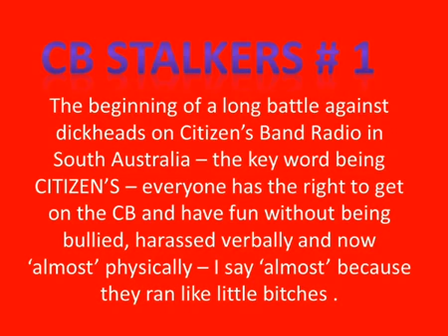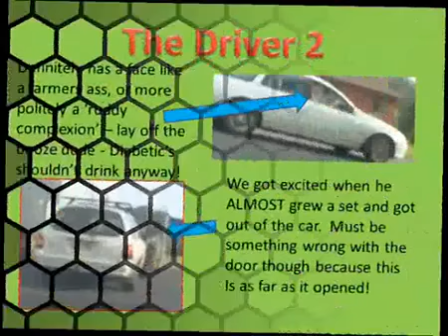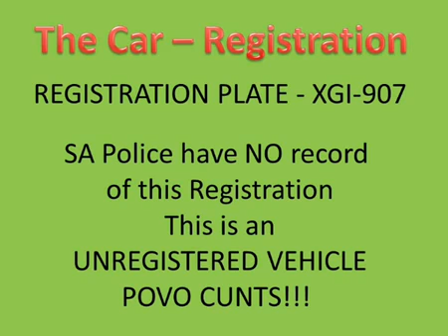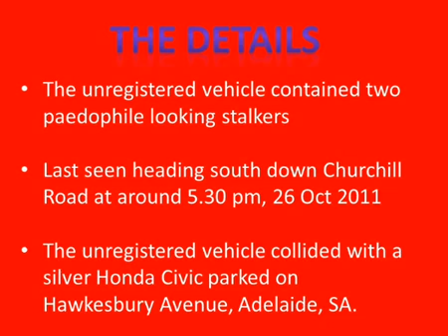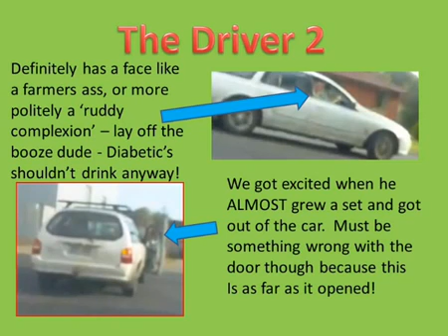c b stalker YouTube